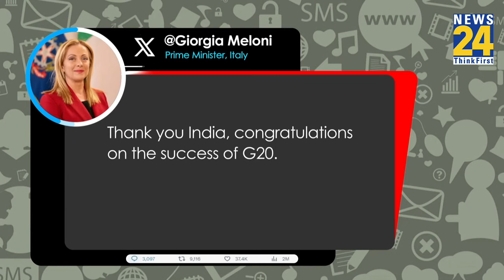G20 Summit: कौन हैं Italy की PM Giorgia Meloni, PM Modi के साथ तस्वीर क्यों हो रही है VIRAL ?